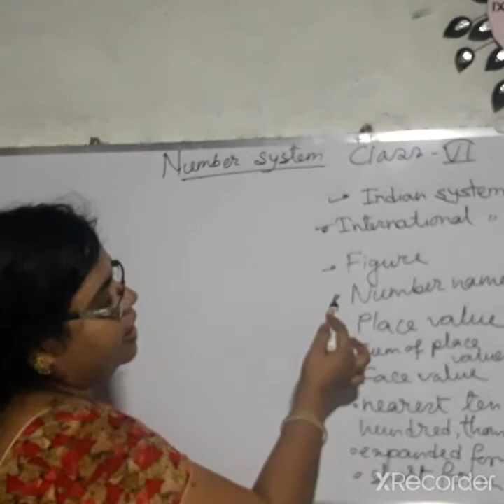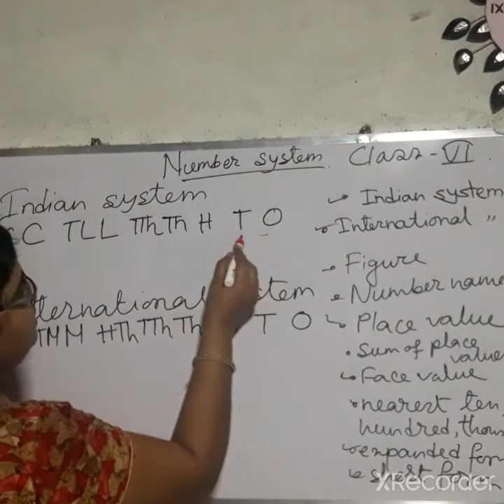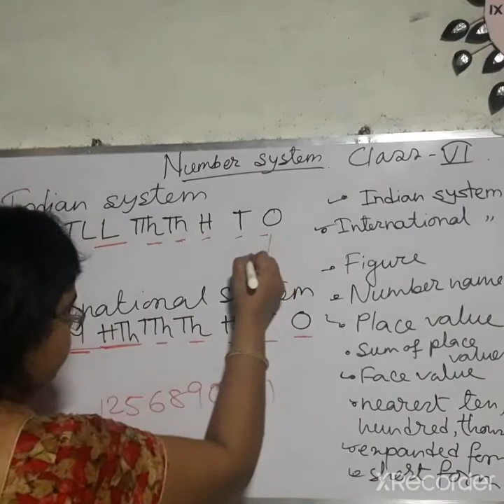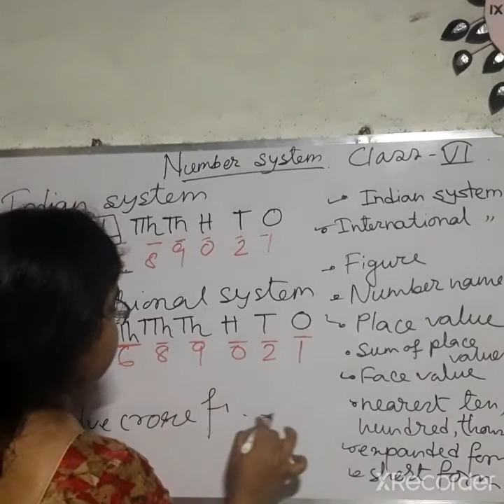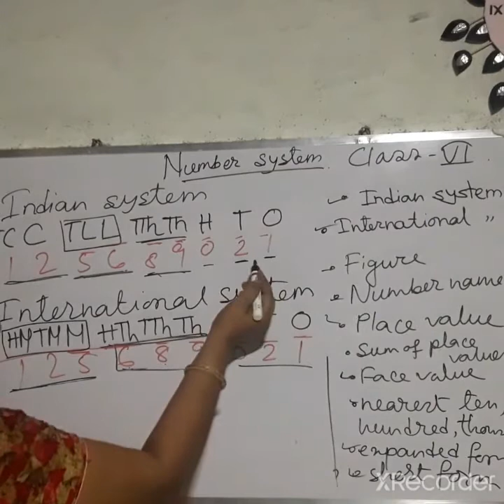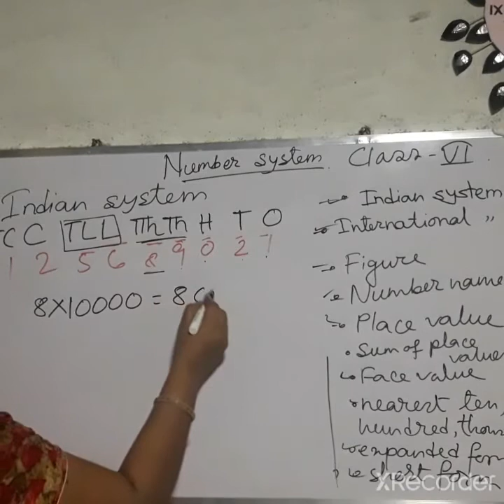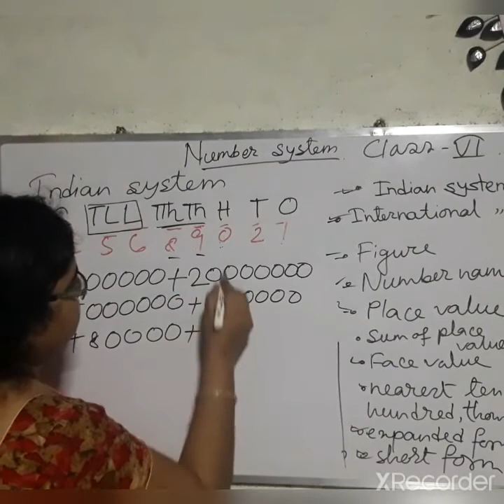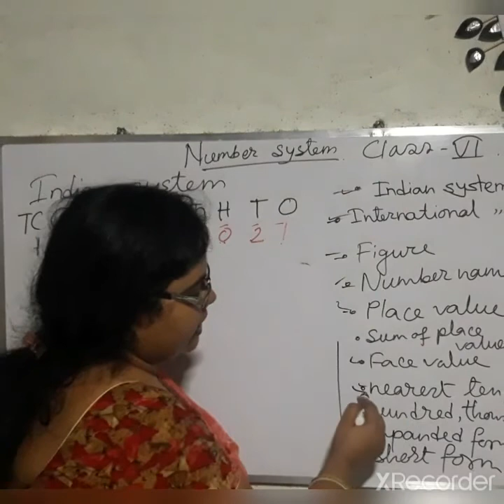Number system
Indian system, International system,
place value, face value, expanded form, compact form.